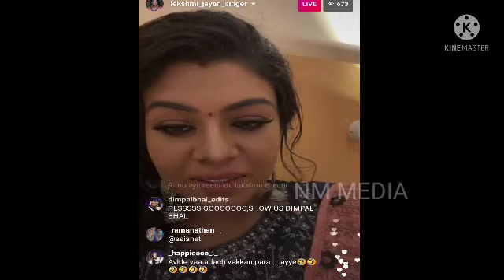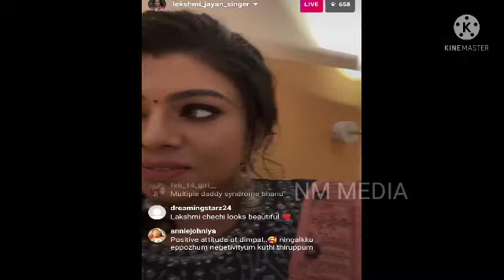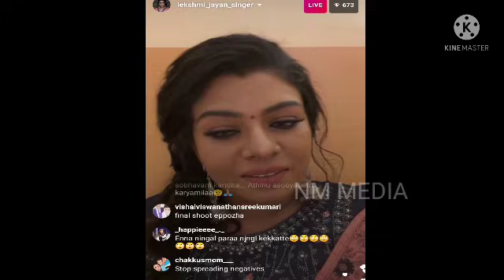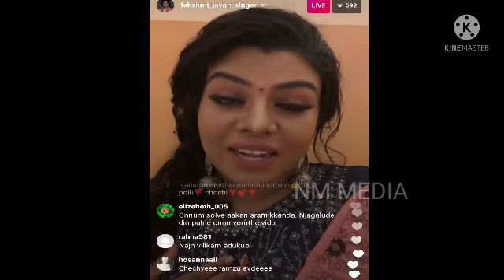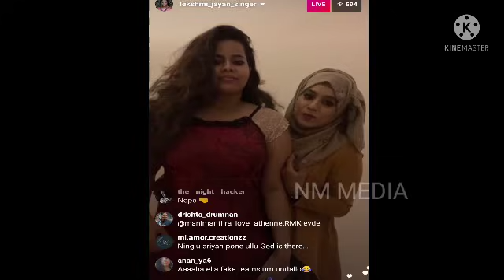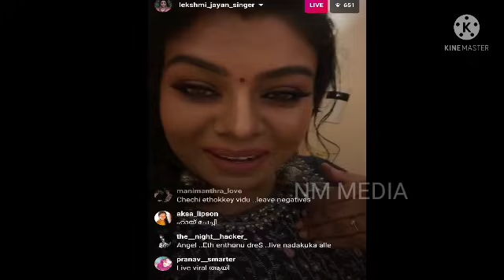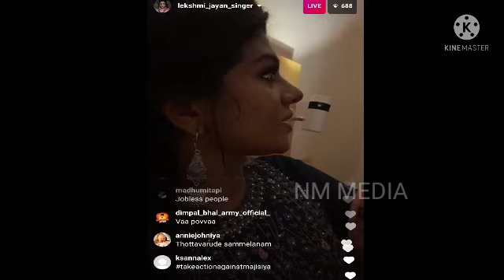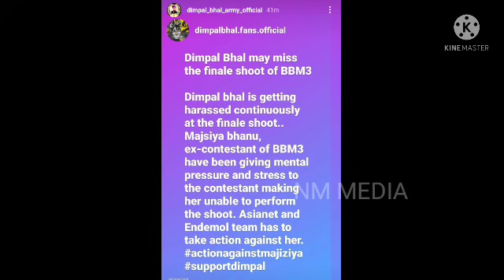DIMPAL'S LEAKED VOICE RECORD AGAINST MAJIZIYA 😯🙄🤔 MAJIZIYA'S LIVE REPLY 🤔